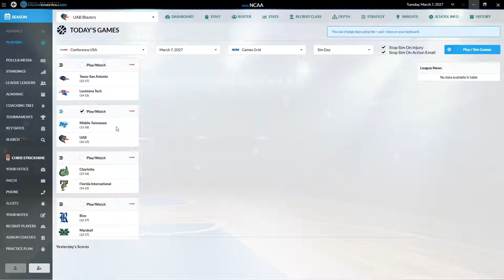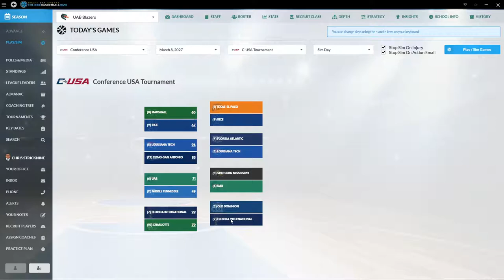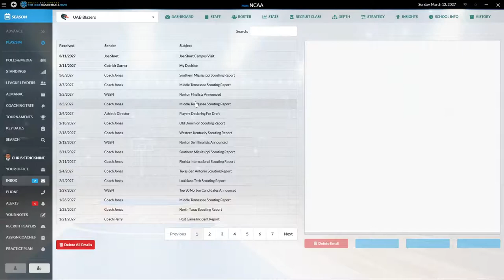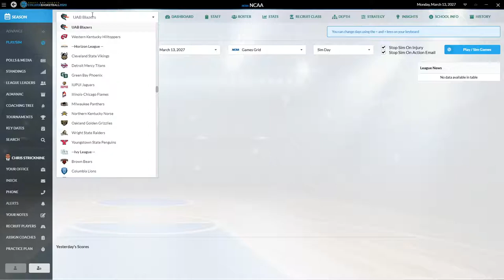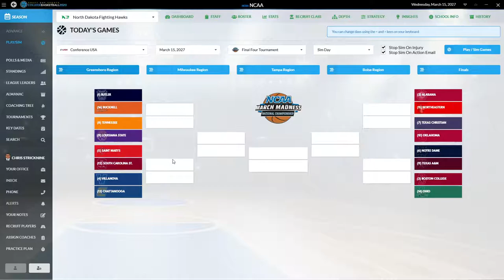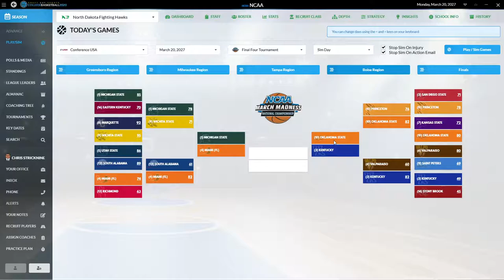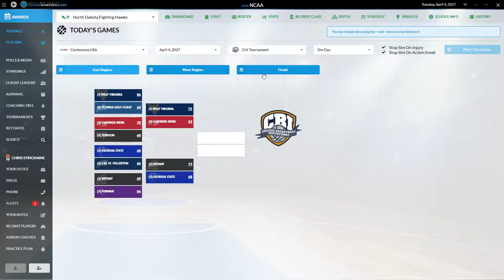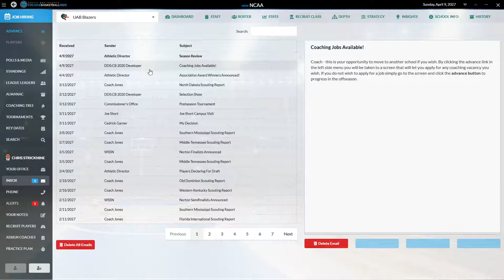Draft Day Sports College Basketball 2020 UAB Blazers Episode 9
It's tournament time!! After turning it around at the end of the season, I'm hoping for a decent showing in the Conference USA tournament and then a post-season tournament. Signs are good we can get it done.